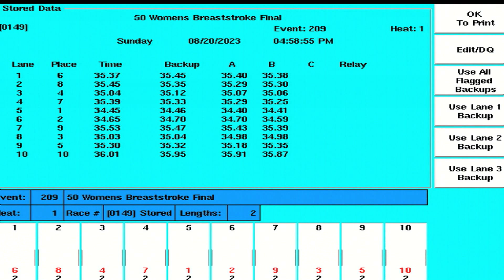SASC 23 Women 50m Breaststroke B Final